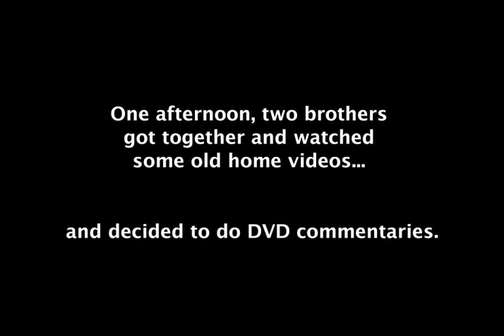Home Video Commentaries: Chorophobia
Chorophobia: Sometimes the first step to facing your greatest fear is accidentally finding out what it is.